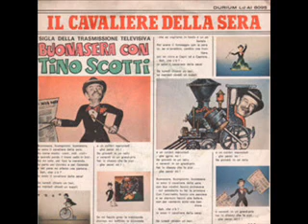TINO SCOTTI IL CAVALIERE DELLA SERA 1980